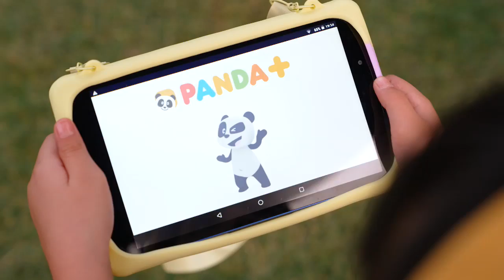COM O PANDA+ É SUPER FÁCIL BRINCAR! 🐼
No menu inicial, clica na nota inicial, seleciona o que queres ouvir e escolhe o teu videoclipe favorito!
Já podes cantar e dançar com os teus amigos/as em qualquer lugar!

👉 Subscreve já a app mais fixe 📱e sabe mais sobre o Panda+ 👀 ou consulta o teu operador.